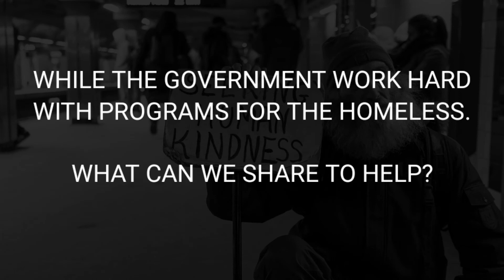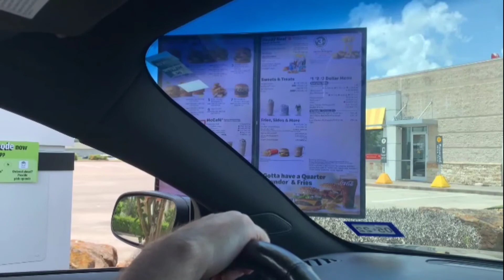Handing out Sandwiches, Water and Chips to the Homeless in Downtown Houston...8.1.21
The 2021 heat is setting records everywhere and if we all spent a few hours a month giving out something as simple as cold water...it can make a big difference. We haven't been able to get out in August because Vicky started a new job but we hope this video inspires others to help.

During one of our adventures when we made Homemade Chili...we stopped at a church to say a quick prayer and someone saw us feeding the couple you see in this video.

We were shocked at what he told us.

He asked us to stop feeding the homeless because they were like Cockroaches, you show a little food and then they all come.

Let them come...I say - and No Sir - they are human beings who are struggling with mental issues and more.

"Blessed are you who are poor, for yours is the kingdom of God. Blessed are you who hunger now, for you will be satisfied. Blessed are you who weep now, for you will laugh.’”